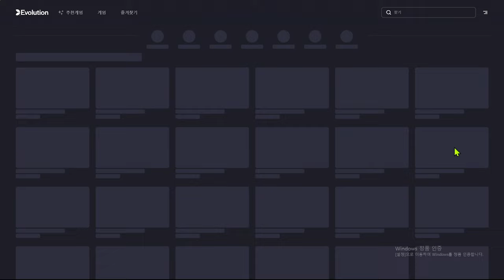바카라 세션 !!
✨카 카 오 톡:  swing222
매일 진행하는 일타강사의 바카라, 블랙잭, 룰렛, 판탄(FANTAN) 강의 !
모든 생활도박 겜블러들의 현실적인 생활바카라, 생활블랙잭, 생활룰렛.
가장 현실적인 방식의 생활배팅 방식 전수 !!
바카라실시간 으로 여러분들과 함께 소통하는 겜블 일타강사 !!
매일 새로운 바카라, 블랙잭, 룰렛 배팅전략 소개